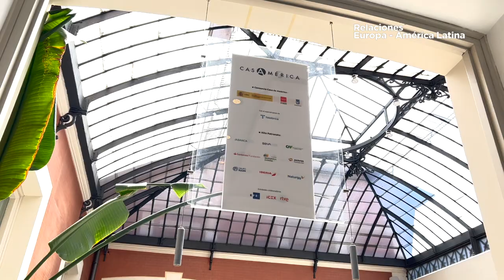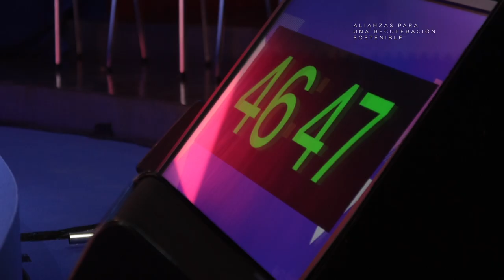CONFERENCIA CAF EUROPA - AMÉRICA LATINA 2023 (Video resumen)